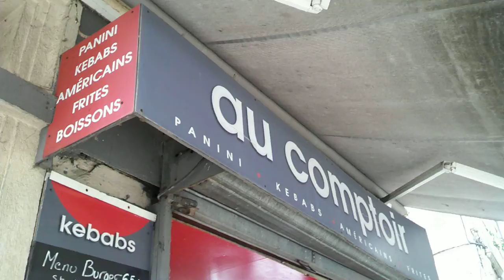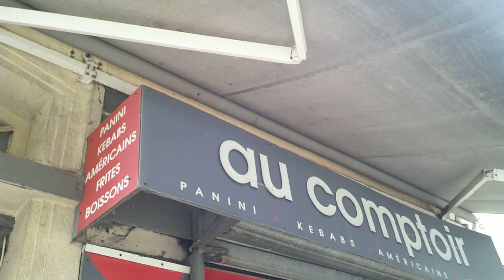au comptoir a Auch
les frites miam,miam .